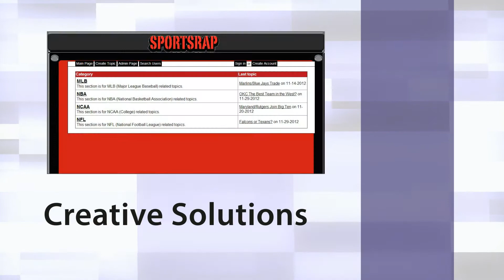Sigma 6 Designs Trailer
A short custom trailer using a mock company.